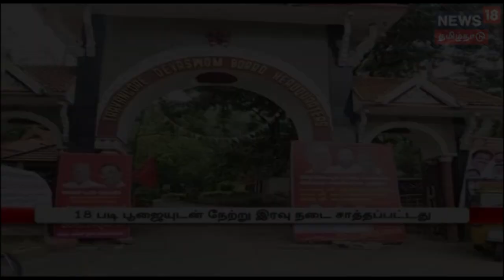மன்னர் பிறந்தநாள் விழா.. சபரிமலை கோவில் 2 நாள் திறப்பு..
சபரிமலையில் பெண் பக்தரை முற்றுகையிட்டதாக 200 பேர் மீது வழக்குப்பதிவு செய்யப்பட்டுள்ளது, கடுமையான பாதுகாப்பிற்கு இடையே திறக்கப்பட சபரிமலை ஐயப்பன் கோவில்நடை நேற்று இரவு மூடப்பட்டது..